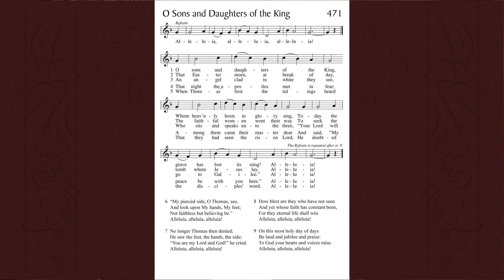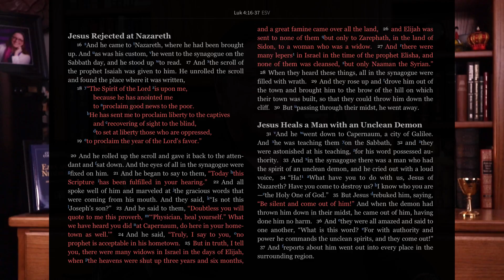Daily Prayer for Monday of Second Week of Easter, April 25, 2022.